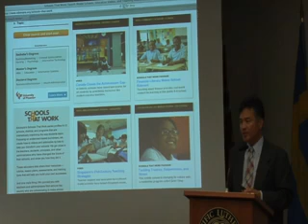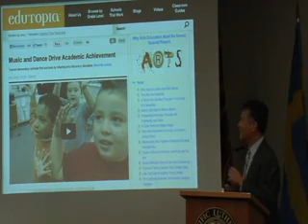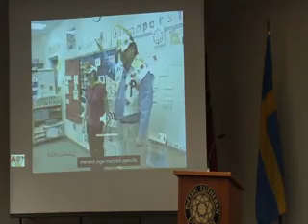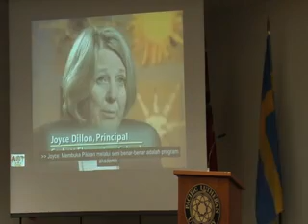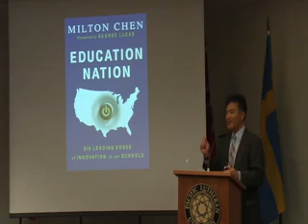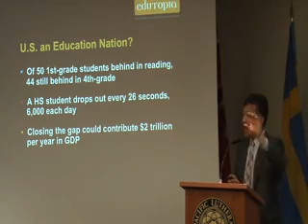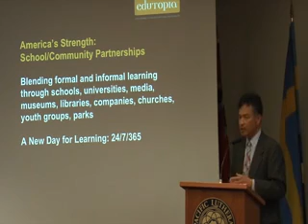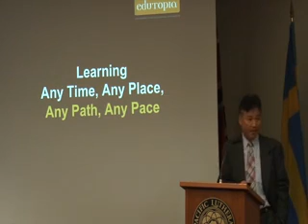PLU Benson Lecture 2014 Clip 2